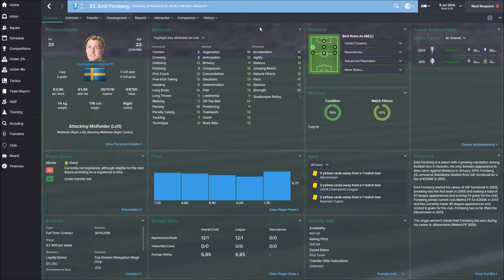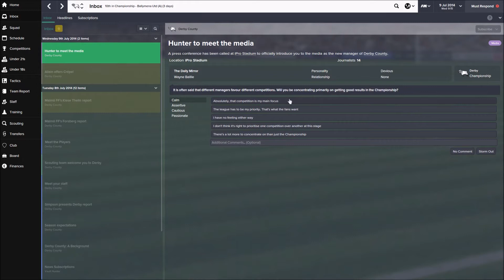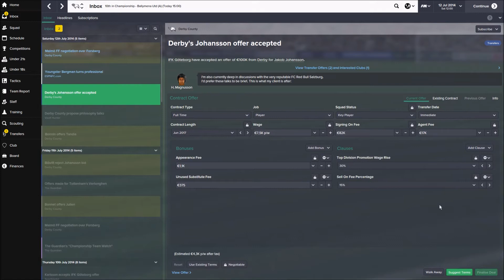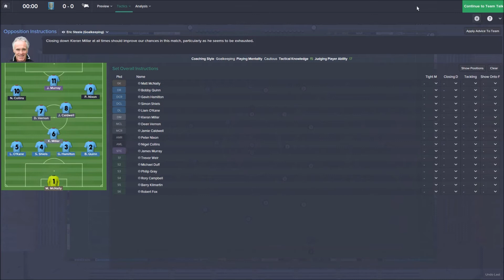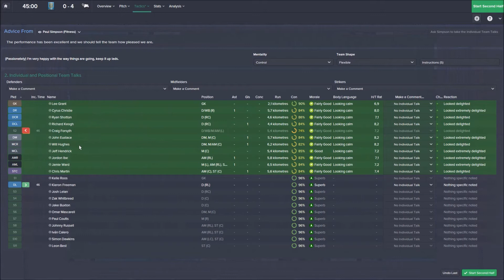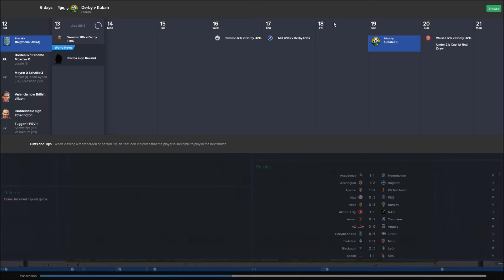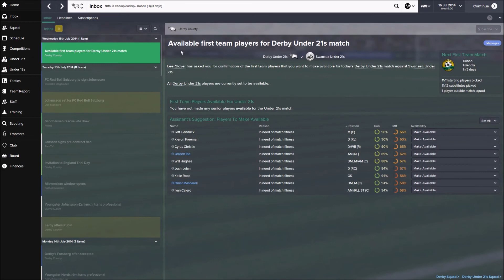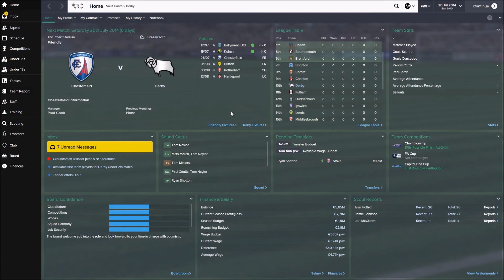Football Manager 2015 let's play - Derby County: First games of the season #2